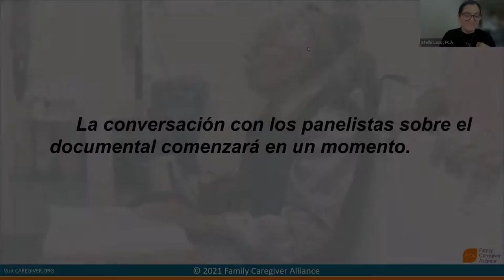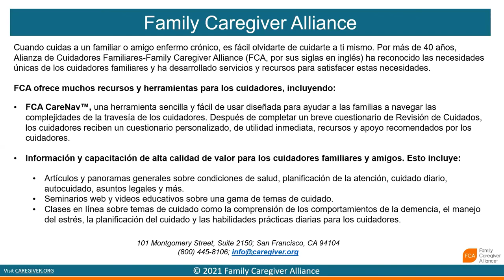Panel de discusión después documental "Enid y Mami"/ "Enid and Mami" Panel Discussion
(This recording is in Spanish with English subtitles. See below Spanish description for English description.)

Únase a nosotros para un breve documental “Enid & Mami”, que demuestra la vida diaria de Enid Mojica-McGinnis, educadora, pastora y cuidadora de su madre, Emilia Roman. El documental de 18 minutos ofrece un vistazo al humor, el honor y las dificultades del papel de ser una cuidadora, así como el vínculo especial que existe entre una madre y su hija.

Después del documental, únase a nosotros para un panel de discusión sobre las expectativas culturales asociadas con el cuidado de una personal mayor.

Este evento especial se ofrece a través de la asociación Tight Knit, un proyecto de la Fundación Ralph C. Wilson, Jr. y FCA.

Join us for a short documentary “Enid & Mami”, which shows the daily life of Enid Mojica-McGinnis, educator, pastor and caregiver of her mother, Emilia Roman. The 18-minute documentary offers a glimpse into the humor, honor, and hardships of the role of being a caregiver, as well as the special bond that exists between a mother and her daughter.

After the documentary, join us for a panel discussion on the cultural expectations associated with caring for an older person.

This special event is offered through the Tight Knit Association, a project of the Ralph C. Wilson, Jr. Foundation and FCA.